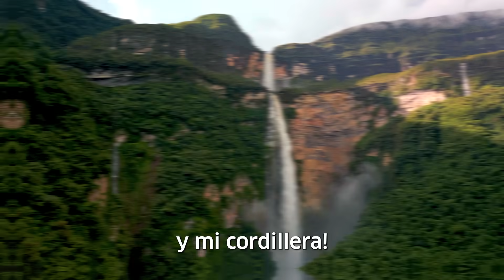Perú, país de dones infinitos - Hermanos Yaipén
¡Celebremos fiestas patrias con esta canción llena de peruanidad en la voz de los espectaculares Hermanos Yaipén!
El Perú es un PaísDeDonesInfinitos y todos estamos invitados a descubrirlo.